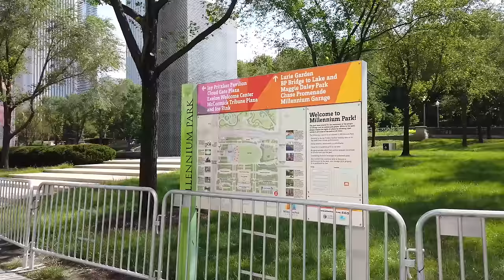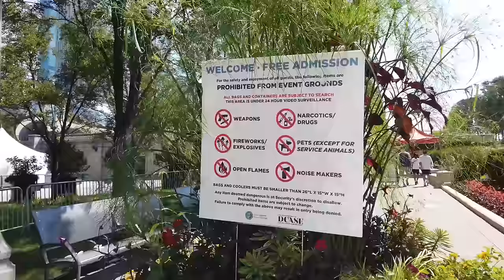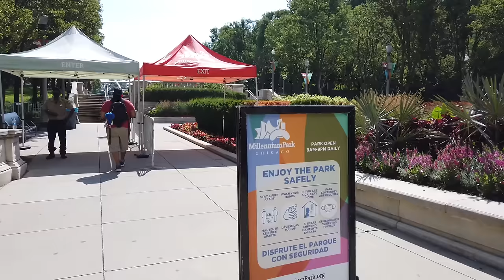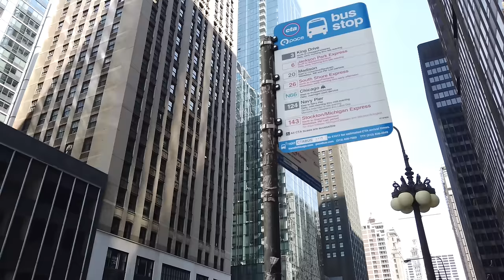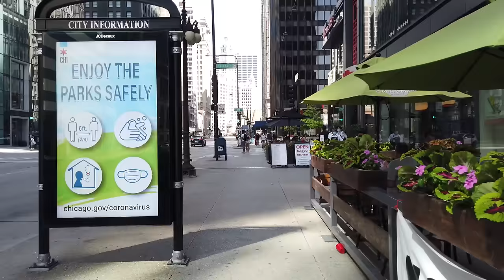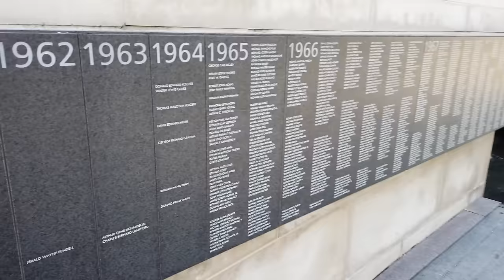【4K】Downtown Chicago Illinois Walking Tour (1 Hour 22 Minutes) |4k 60FPS| UHD 4k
🎤MY AUDIO🎧
💾MY STORAGE💾
Sandisk 256
💻MY COMPUTERS💻

Hey Everyone,
Today we are walking around Downtown Chicago Illinois for 1 hour and 22 minutes. This is a 4k walk which took place around 9am in the morning.

Magnificent Mile
Millennium Park
Chicago Riverwalk

About Chicago Illinois:
Chicago, on Lake Michigan in Illinois, is among the largest cities in the U.S. Famed for its bold architecture, it has a skyline punctuated by skyscrapers such as the iconic John Hancock Center, 1,451-ft. Willis Tower (formerly the Sears Tower) and the neo-Gothic Tribune Tower. The city is also renowned for its museums, including the Art Institute of Chicago with its noted Impressionist and Post-Impressionist works.